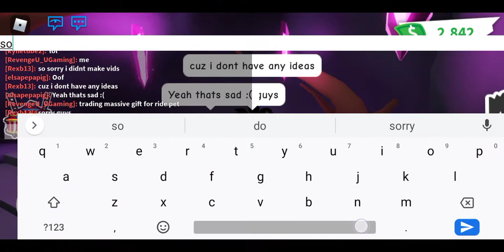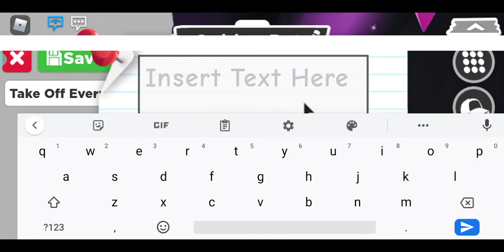Making Mega Golden Rat ;OO (Read Desc)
Sorry Guys I Didnt Post Any Vids Bc I Dont Have Any Ideas And Sorry At The End I Was So Lagging